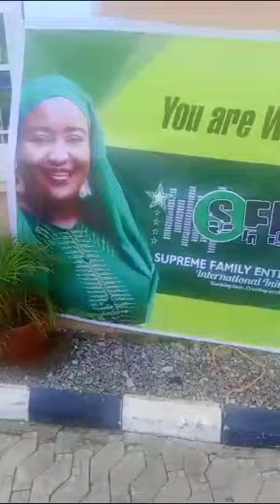MONEY DISBURSEMENT: UAAG DISBURSEMENT NEWS TODAY |uaag funding disbursement (UAAG GRANT)